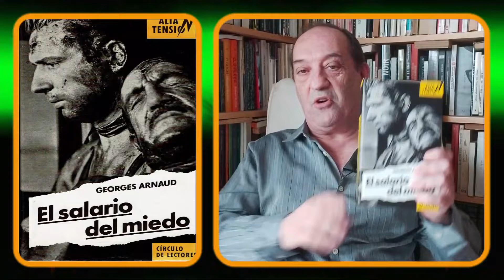EL SALARIO DEL MIEDO ✔️ Un viaje de ningún sitio a la nada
El salario del miedo es una película  de coproducción franco-italiana de 1953, del género dramático y aventuras, dirigida por Henri-Georges Clouzot y​ protagonizada por Yves Montand, Charles Vanel, Véra Clouzot, Folco Lulli y Peter van Eyck en los papeles principales. El film está basado en la novela homónima escrita por Georges Arnaud en 1950.